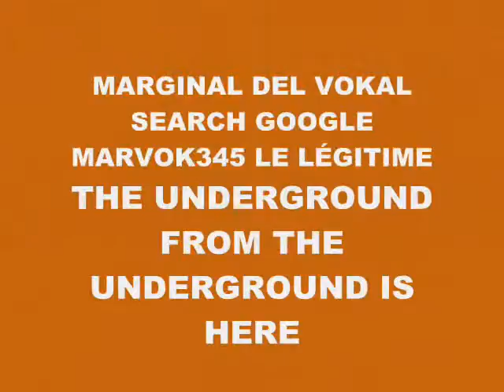MUSIC 5033-BEATBOX SUPER WEIGHT-PRODUCED IN MY PLAY 2 MARVOK345